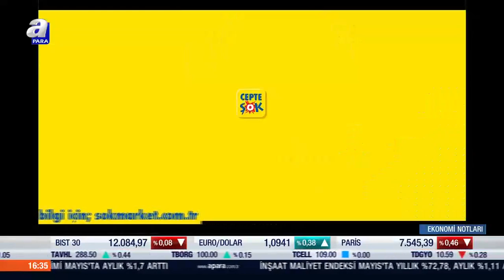Ahmet Fikret Kileci - GAİB Koordinatör Başkanı - A Para Yayını - Gündeme Dair Görüşler